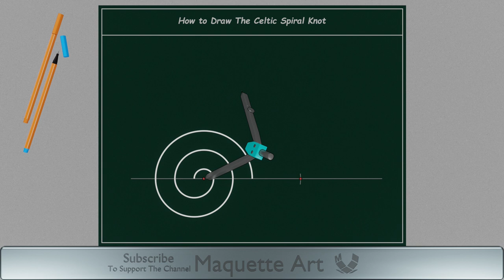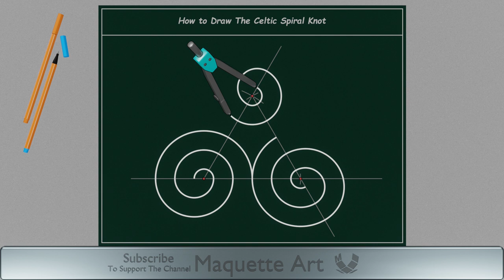How to Draw The Celtic Spiral Knot - Sacred Geometry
Animated Video Explaining How to Draw The Celtic Spiral Knot